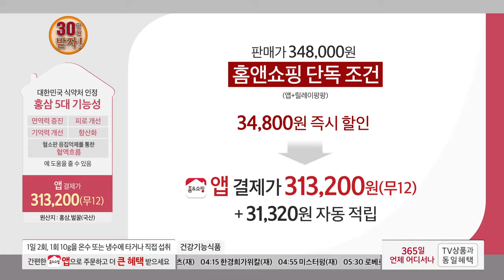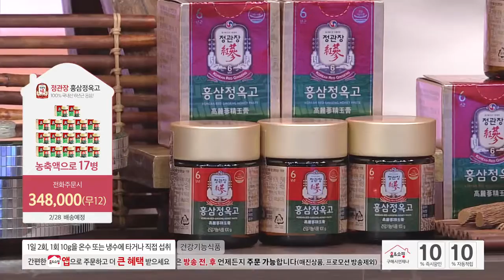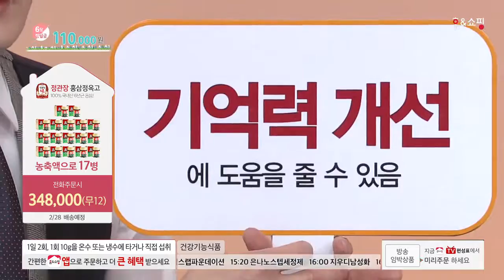[홈앤쇼핑] 정관장정옥고